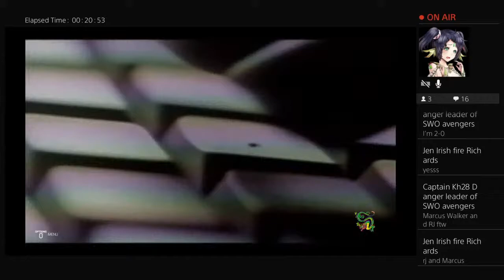WNAW Survival wars ( episode 9) part 1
Welcome to Lalachan Network Channel hope you enjoy it here you will see lots of RPG games like KH. Plus fighting games like Tekken 7 SC 6.